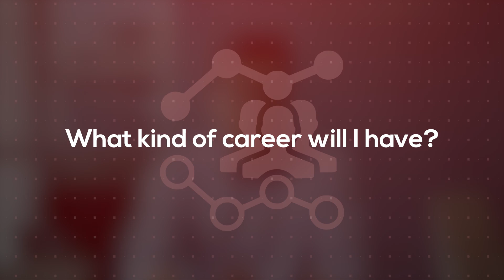InformationSystems by Dr Hahn Jungpil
What exactly is Information Systems? How is Information Systems different from Computer Science? NUSComputing Associate Professor Hahn Jungpil answers frequently asked questions about Information Systems and more.